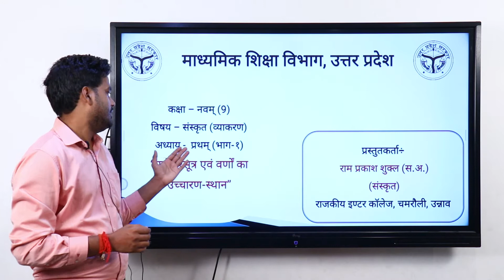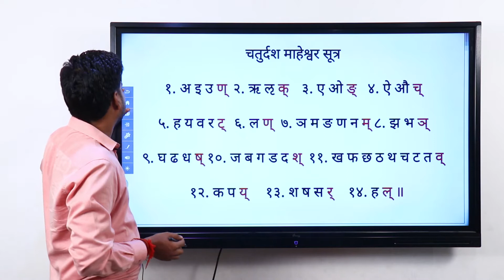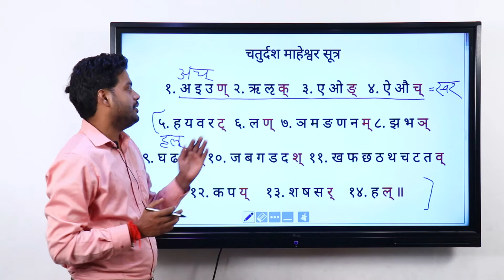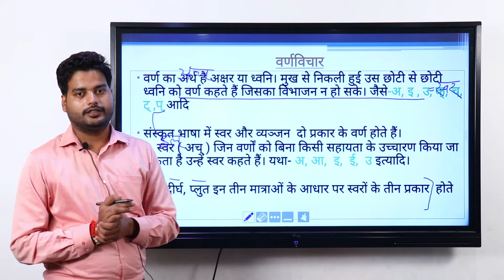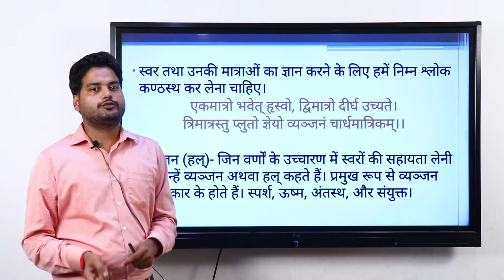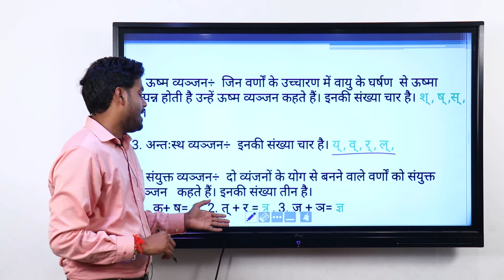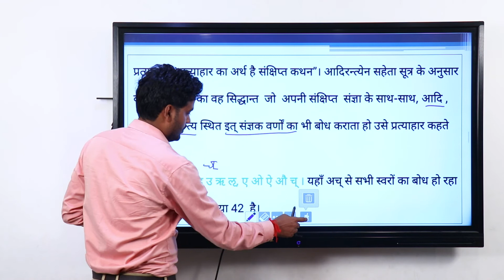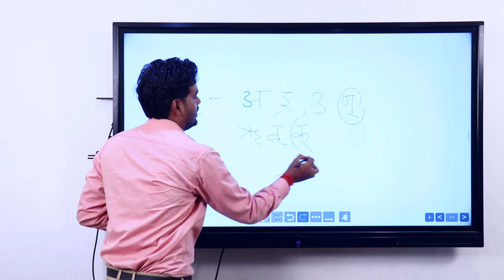श्री राम प्रकाश शुक्ला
श्री राम प्रकाश शुक्ला (स0अ0), रा0इ0 कालेज, चमरौली, उन्नाव
कक्षा-9 विषय संस्कृत, माहेश्वर सूत्र एवं वर्णोच्चारण भाग-1